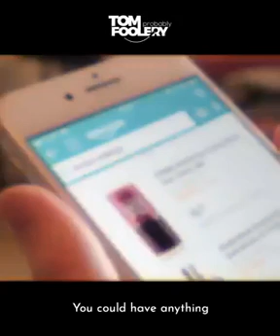May 2, 2020